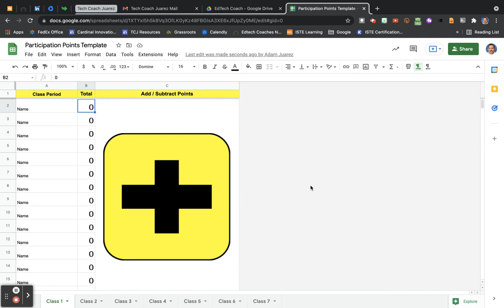Google Sheets Trick: Give Participation Points with the Click of a Button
Use this link to create a Force Copy.